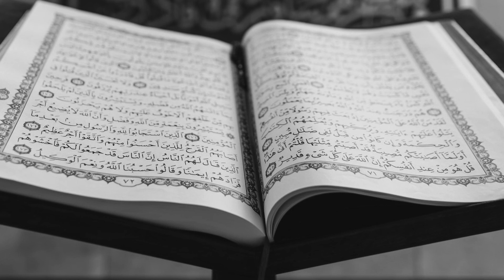092 | SURAH AL LAYL | RAAD MUHAMMAD AL KURDI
Beautiful recitation of Surah Al Layl by Raad Muhammad Al Kurdi.